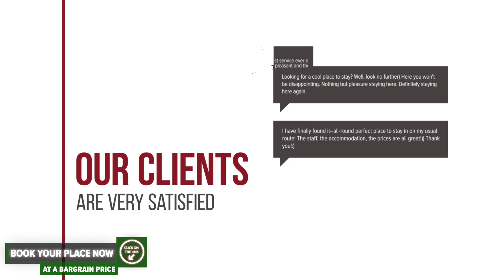Apartment La Boheme hotel review | Hotels in Sibiu | Romanian Hotels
Apartment La Boheme hotel video review. Hotels in Sibiu, european 3 stars hotels.